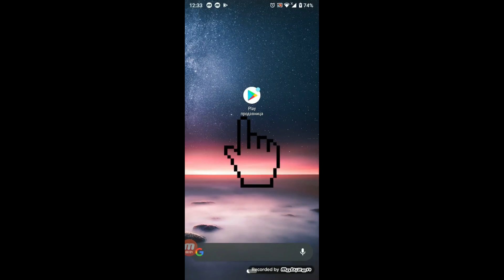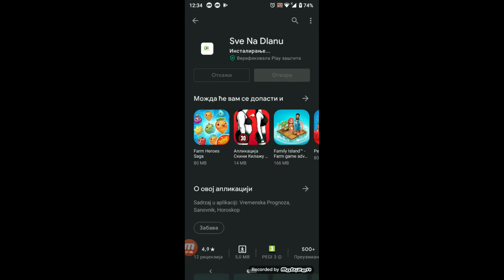Najbolja Turska romantična komedija koju vredi pogledati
Najbolja Turska serija koju vredi pogledati.
Turska serija koja će vas osvojiti
Prestavljamo vam seriju koju cete sa uzivanjem gledati
ostanite do kraja videa
saznacete sve detalje o seriji i gde je mozete gledati.

U pitanju je Serija:Afili ask 👉
Naslov na Srpskom:Ljubav na pomolu
👉 Zanr:Komedija,Romanticna
👉 Trajanje: 120 minuta
👉 Ukupno 38 epizoda